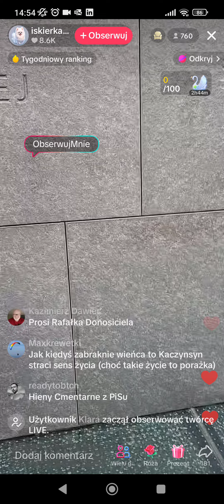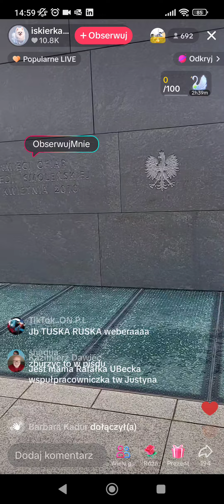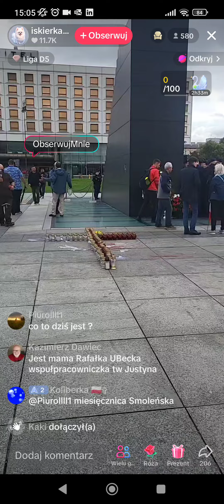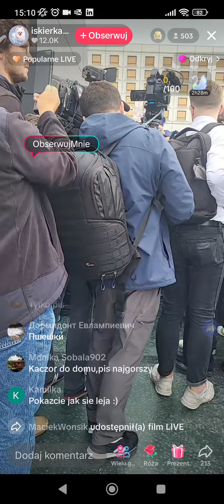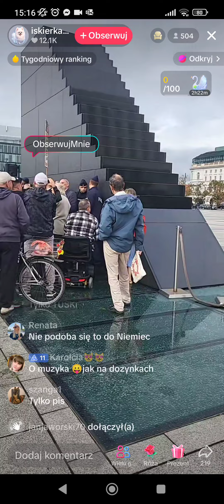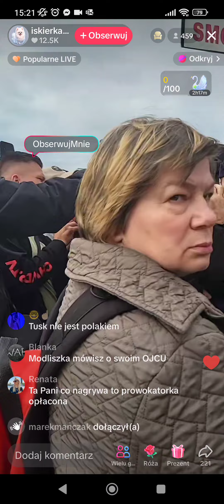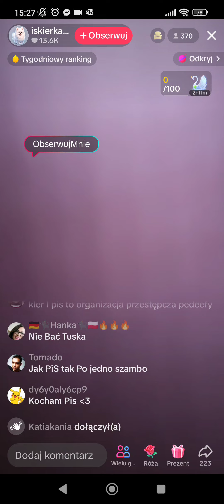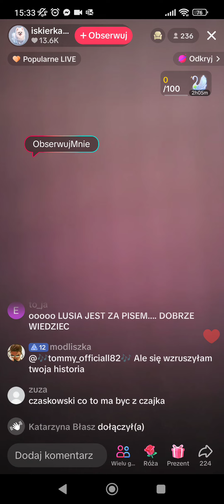Przepychanki na miesięcznica smoleńska z 10 września 2024 z Antoni Macierewicz